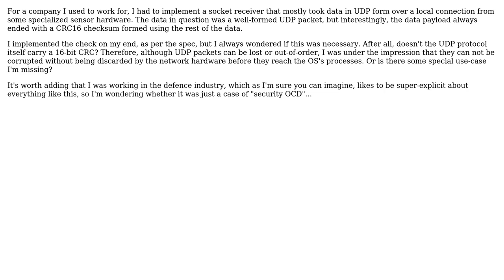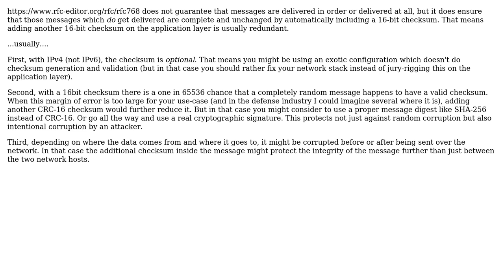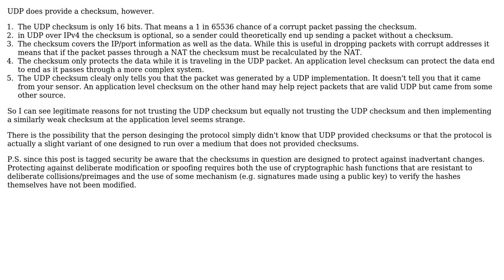Software Engineering: Should UDP data payloads include a CRC? (2 Solutions!!)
Software Engineering: Should UDP data payloads include a CRC?

With thanks & praise to God, and with thanks to the many people who have made this project possible! | Content (except music & images) licensed under CC BY-SA | Music | Images & others | With thanks to user Xenoprimate user Philipp user Peter Green and the Stack Exchange Network Trademarks are property of their respective owners. You are responsible for your own actions.